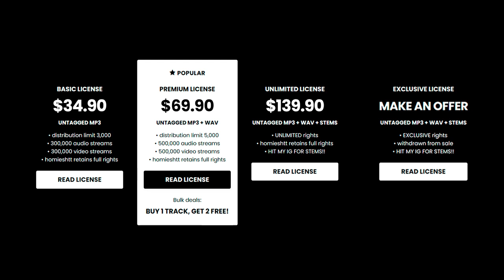Babyfxce E x Detroit Type Beat - “NOT FOREVER”